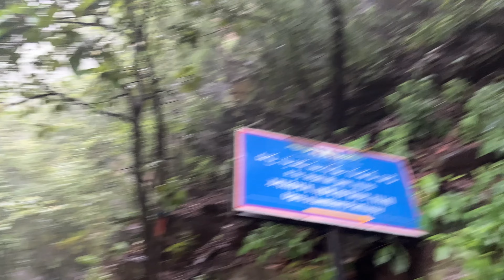Ahobilam Sri Lakshmi Narasimha Swamy🙏 | Part - 02 | Travel Vlog - 03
I Lalitha and this vlog is all about travelling to Ahobilam Sri Lakshmi Narasimha Swamy temple which is located at AP. Sharing my experience, exploring places of Telugu states and little bit informative.

I hope you will enjoy this video and if you have something to share, don't mind enlightening me through Instagram.